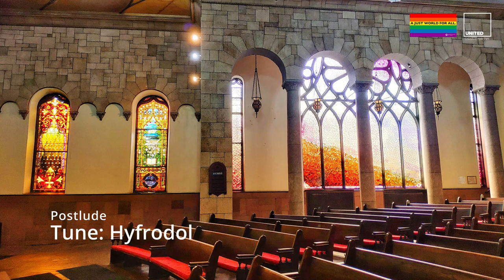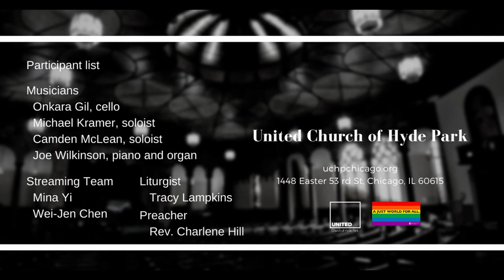Postlude: Hyfrodol (November 14 2021)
Postlude "Hyfrodol"